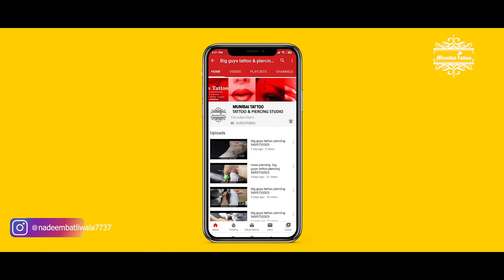big guys tattoo piercing 9699735303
Address:
3rd Floor,23/22 Kavrana Bldg,(Bharat Photo House),
545, Kalbadevi Street., Opp. Metro Cinema,

pirching tattoos for hands and wrists small hand tattoos for ladies with meaning small tattoos with meaning tattoo ideas small tattoo designs tattoo designs for women Name Tattoo